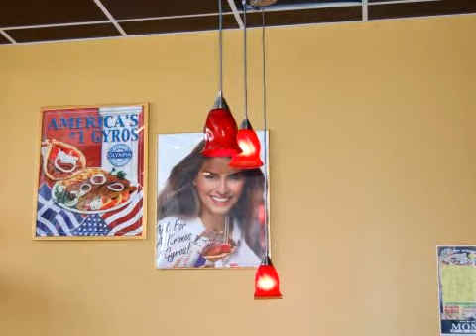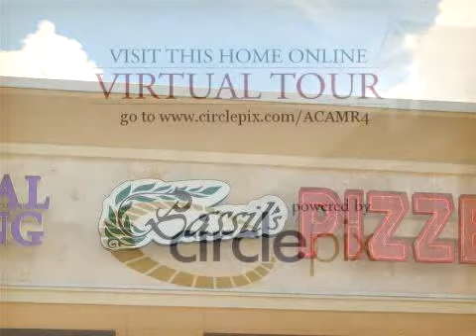7860 GATE PKWY Jacksonville, FL 32256